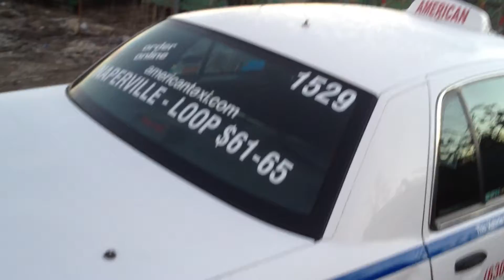FORD ISP 10 11 2012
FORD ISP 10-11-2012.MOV